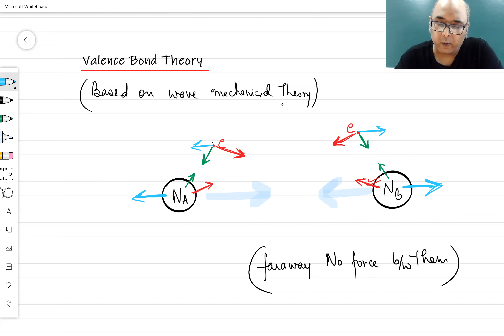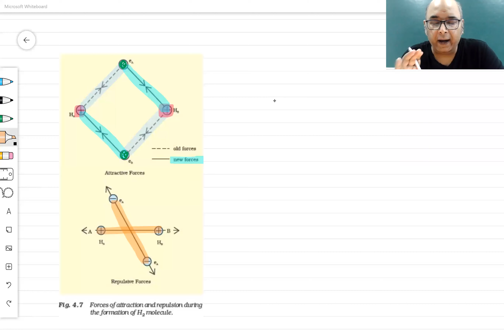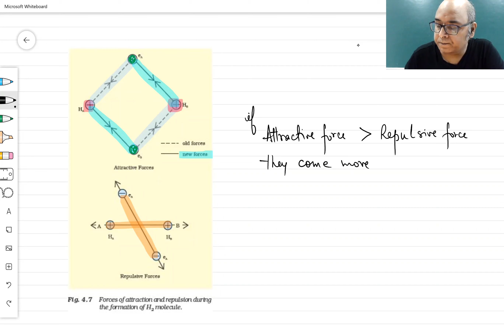Class 11 | Chemistry | Inorganic | Chemical Bonding | Valence Bond Theory | Bond Formation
Slow Lecture Series is a belief that it will lead to Meaningful classroom discussions, Retention of knowledge and Reduction in stress for the students.
These Chemistry lectures are for those who are in class 11th,12th & who are preparing for JEE Mains, NEET and other competitive exams.
Tapan Pande, the teacher, is an IIT Kanpur alumnus. Concepts are discussed in a simple way. Medium of instruction is a mix of Hindi and English. Anyone can understand these concepts.